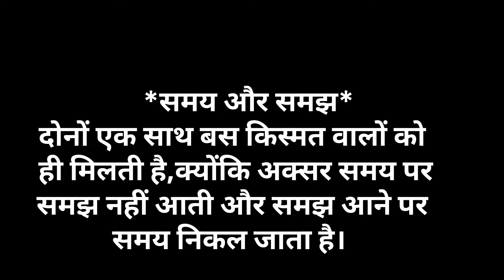Creative Art Free Hand Sketch 😍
pencil sending Drawing

green hand sketch